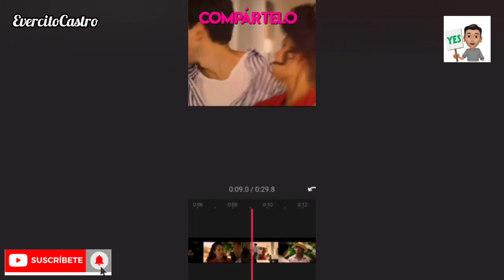Leandro Díaz Avance Semanal Capitulo 43 44 45 46 y 47: Leandro Es Padre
Hola en este video les traigo El Avance Semanal de  Leandro Díaz La Novela Capitulo 43 a 47! espero les guste y bendiciones para todos.